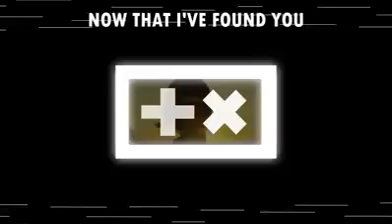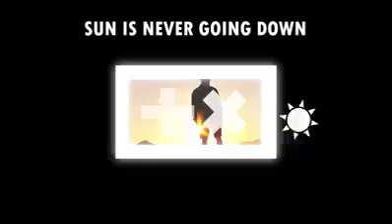Evolucion de Martin Garrix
¡La evolución de Martin Garrix!

Dale MG y comparte con tus amigos que les gusta esta misma pasión de la musica electronica